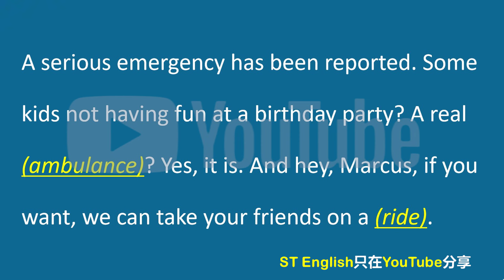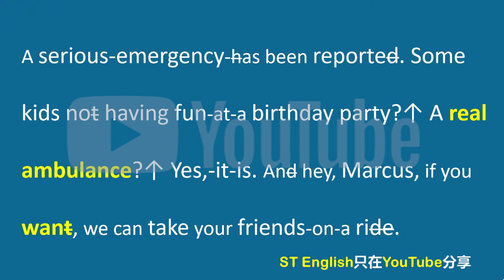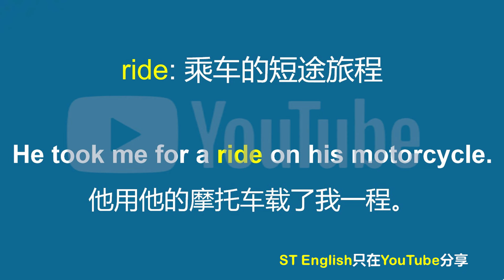能听懂这段，你的英语听力差不了